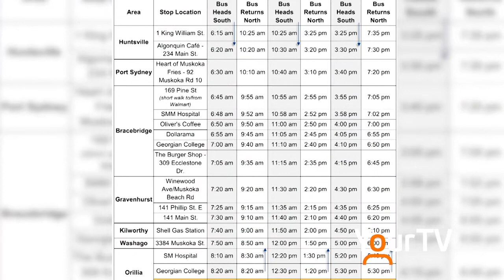New Corridor 11 Bus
The District of Muskoka is offering a new accessible option for riders using it's Corridor 11 bus service.